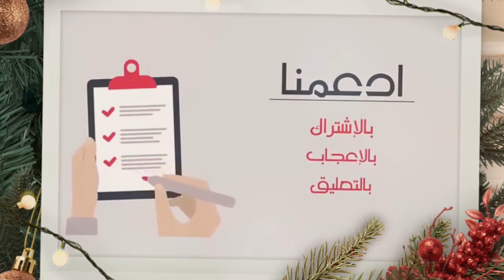النمل الأبيض ~ Termite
النمل الأبيــض
حشرة تعيش فى مجتمعات تسمى مستعمرات يقدر عددها من 30000 إلى 2.5 مليون فرد وتتغذى على مادة السليلوز المتوافرة فى كثير من إستعمالات الإنسان اليومية ( ملابس - ورق - سجاد - موكيت - حصير - ستائر - مخدات ومراتب - أثاث خشبى ) .

و هناك العديد من الأسباب التي تكمن وراء ظهور النمل_الأبيض، منها:
📍 وجود الفتحات التي تمكن النمل من الدخول إلى المنزل؛ مثل: الفتحات الموجودة بالقرب من الباب الخارجي للمنزل.
📍 تسربات المياه، وخصوصاً في المطبخ بالقرب من المجلى أو حتى داخل الحمام، والتي تؤدي إلى تجمعات كبيرة للنمل الأبيض في هذه المناطق.
📍 عدم الاهتمام بنظافة المنزل، وعدم تهويته جيداً، مما يؤدي إلى تجمع النمل الأبيض فيه.
📍ترك باب المنزل أو النوافذ مفتوحة لوقت طويل، مما يؤدي إلى دخول النمل إلى المنزل من خلالها.
📍 ترك المنزل مظلماً لفترة طويلة، يؤدي إلى تجمع النمل الأبيض بشكلٍ واضح.
📍 أن تكون أرضية المنزل مصنوعة من الأخشاب، مما يؤدي إلى تجمع النمل عليها أو حتى داخلها.
📍 وجود بعض المواد السكرية أو الحلويات الموجودة أو بقايا الطعام الواقعة على الأرض في المنزل أو حوله، أو نتيجة وجود بعض الحبوب على الأرض في المناطق المحيطة بالمنزل مما يؤدي إلى دخولها للمنزل.

من بين كل الحشرات والقوارض والآفات الأخرى التي تزعج وتضايق أصحاب المنازل في كل مكان لا يوجد أخطر من النمل الأبيض.
فقط النمل_الأبيض بمفرده يمكنه تدمير أساس المنزل كله في بضع سنوات. أول أعمال النمل الأبيض التدميرية قد لا يمكن ملاحظتها في أول خمس سنوات من التفشي وبعد هذا قد يكون الوقت متأخرًا جدًا لإنقاذ ما يمكن إنقاذه. قد يكون منزلك شديد الأهمية لك أو هو كل ما تملكه، ولهذا من المهم أن تتخذ خطوات مناسبة لحماية منزلك من النمل الأبيض وتخليص منزلك منه على الفور إذا كان موجودًا بالفعل.

الفيديو يتضمن
00:00 المقدمة
00:20 تعريف النمل الابيض
1:00 اشكال النمل
1:40 معلومات عامة
2:00 اضرار النمل الابيض

الموقع:-
📌الأردن -جبل عمان